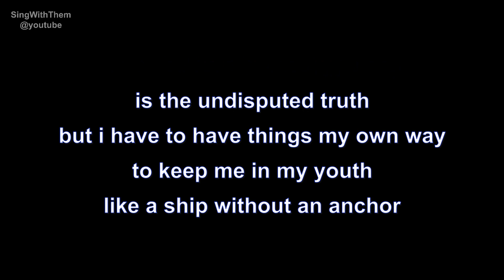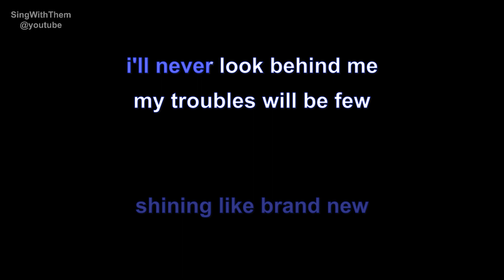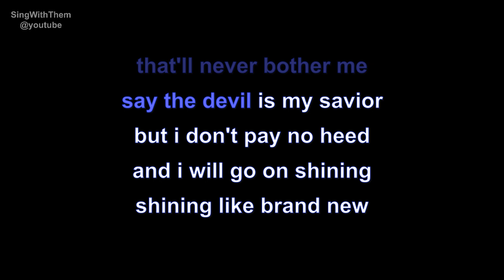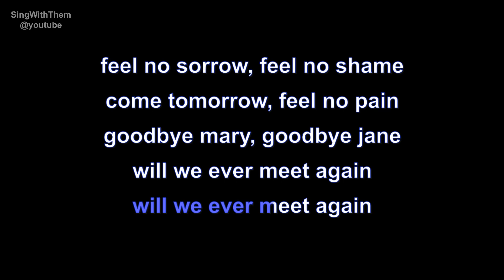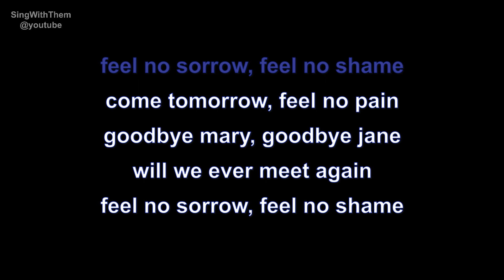supertramp | goodbye stranger | lyrics | paroles | letra